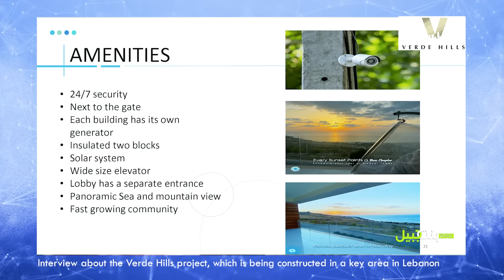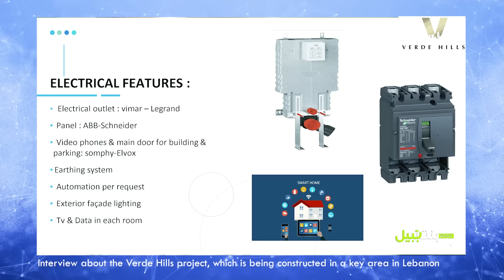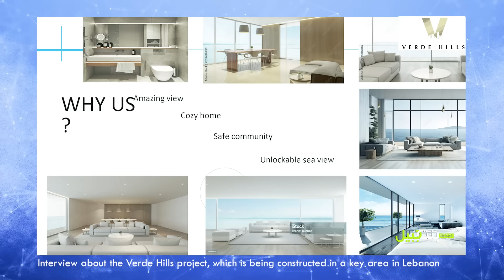عالمًا من الفخامة و الرقي في مشروع verde-hills السكني في مديار - لبنان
عالمًا من الفخامة و الرقي في مشروع verde-hills في مديار لبنان، حيث تجتمع الحياة الحضرية الحديثة مع الهدوء والجمال الطبيعي امام سحر البحر.. تفاصيل عن المجمعات السكنيىة الفخمة مع صاحب المشروع السيد نايف احمد